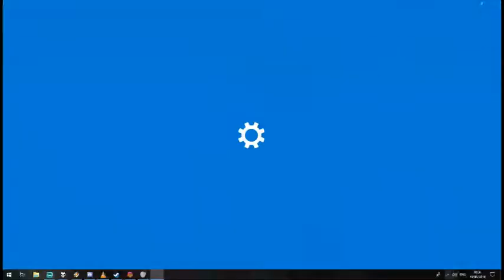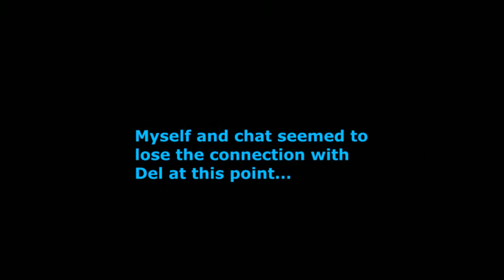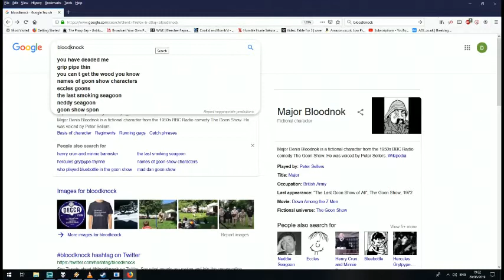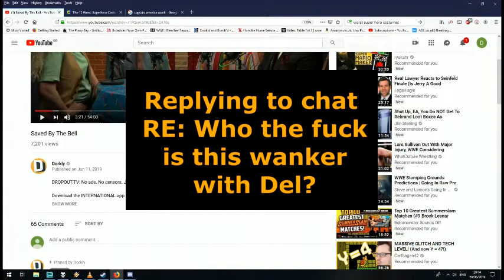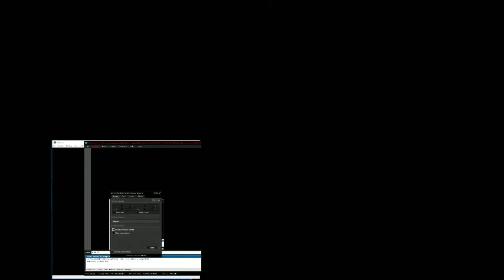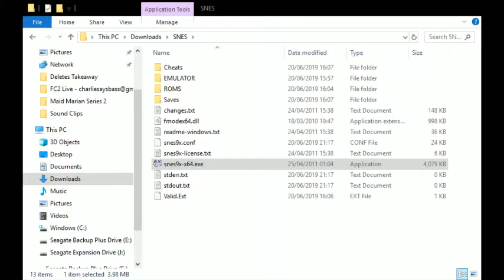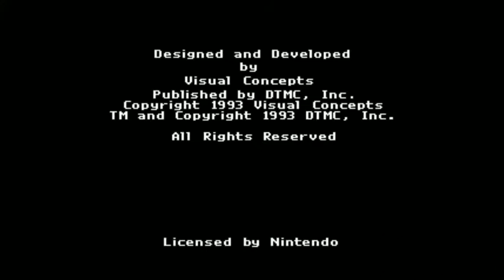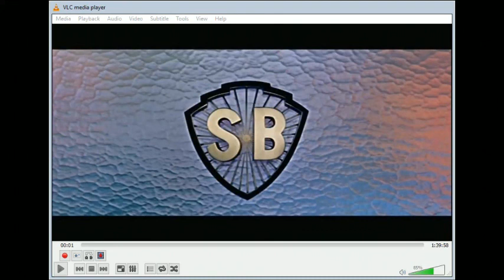CAB TV - Gaming Livestream #1 (Steam, Saturn, NES & SNES games)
A livestream in which I join Del, as we play and chat our way through various games for the Saturn, NES and SNES.

This is something of a pilot episode for this channel, as I'll be starting my own gaming livestream series, starting sometime next month.  Watch this space...

PS - Apologies for the sound levels in the latter half of the stream.  I will try to sort it out for future streams.